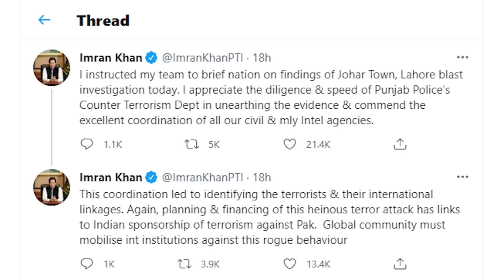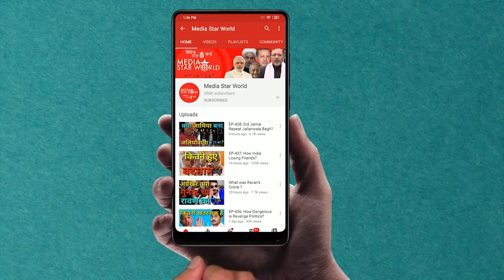EP-1616; क्यों पाकिस्तान ने लगाया इलज़ाम?Why Pakistan Alleged India?